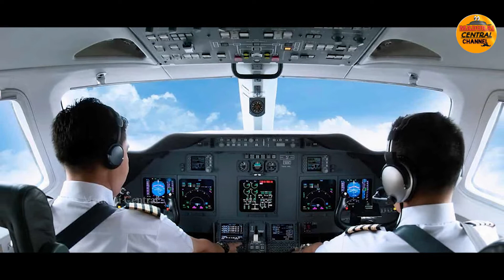விக்ரம் சென்ற விமானத்தில் திடீர் பிரச்சனை..? | Chiyaan 60 | Dhruv Vikram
விக்ரம் சென்ற விமானத்தில் திடீர் பிரச்சனை..? | Chiyaan 60 | Chiyaan 60 Update